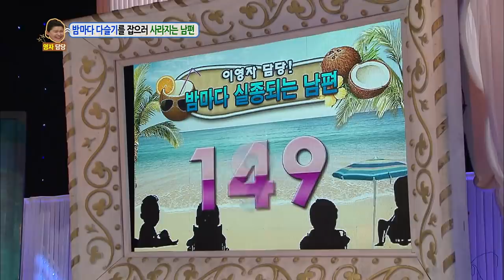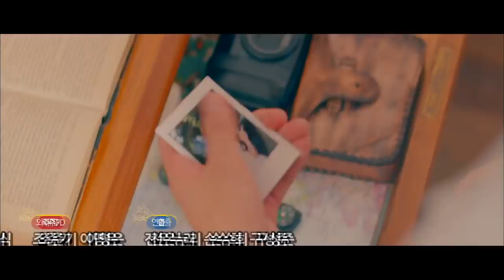Hello Counselor - Simon D., Park Jaebeom, Cheetah, Lee Hun & Kim Hyunjung (2015.08.17)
- Ep.236: There are three women in my life. They're my aggressive younger sisters. They work me like a servant. My sisters, stop it. 'Bloody Women'. I've been a used car dealer for 2 months. But all I do is take care of the dogs that my superiors raise. I'm not a pet sitter. Am I worse than a dog? Should I quit? 'Rookie Worse than a Dog'. My husband disappears every night. What's the big deal about them? I'm worried something will happen to him. 'Husband Who Disappears Every Night'. Will 'Man Who Changes' win a fourth time?